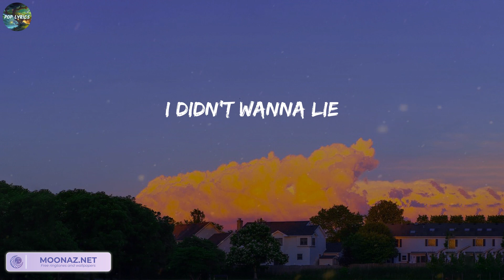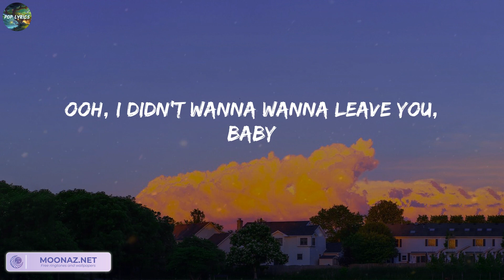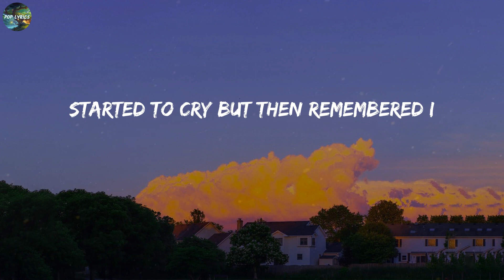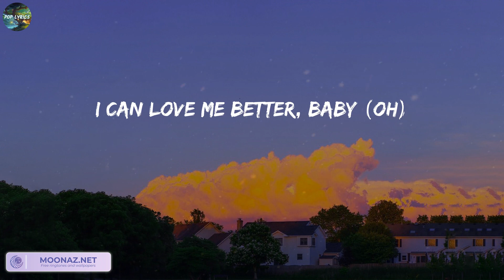Miley Cyrus - Flowers (Lyrics)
Lyrics:
Oh, I
I